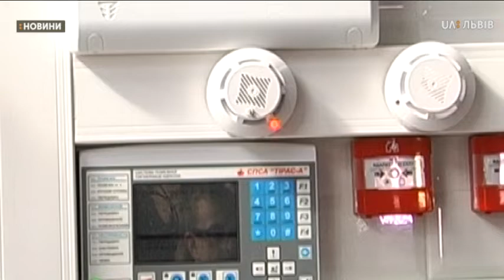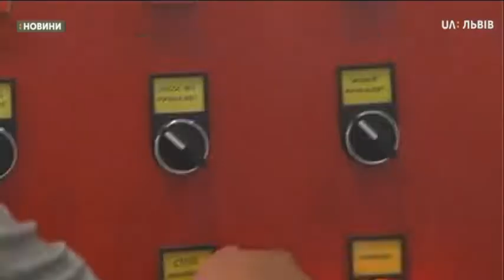Відкриття спеціальної лабораторії для гасіння пожеж